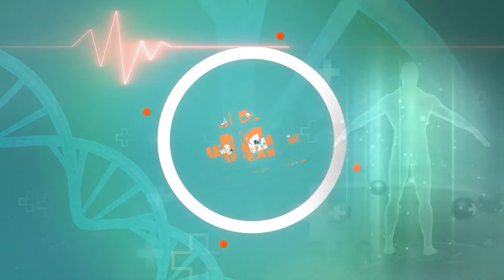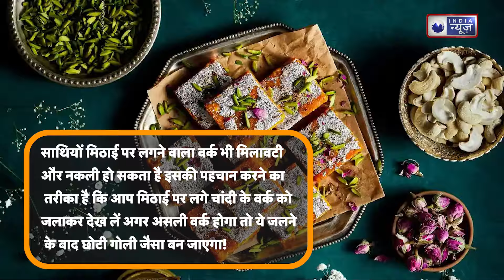Sweets Adulteration Test: दिवाली पर नकली मिठाइयों की पहचान कैसे करें?Medicallyspeaking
Diwali Sweets Adulteration Sweets Adulteration Test: दिवाली पर मिठाईयों की भरमार होती है, लेकिन क्या आप जानते हैं कि इनमें मिलावट भी हो सकती है? इस वीडियो में हम आपको दिखाएंगे कि कैसे आप घर पर ही मिठाइयों की जांच कर सकते हैं। नकली मिठाइयों से बचने के लिए इन आसान तरीकों को अपनाएं और अपने परिवार को सुरक्षित रखें। मिठाई खरीदने से पहले जानिए क्या करें! Sweets Adulteration Test: During Diwali, there’s an abundance of sweets, but did you know they might be adulterated? In this video, we’ll show you how to test sweets at home for authenticity. Protect your family by learning these easy methods to avoid fake sweets. Find out what to do before you buy your festive treats!